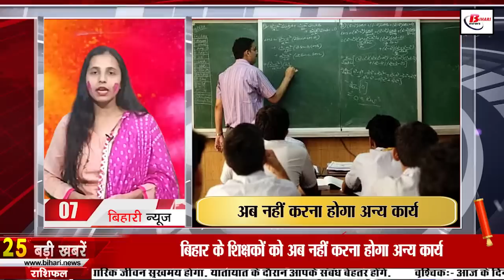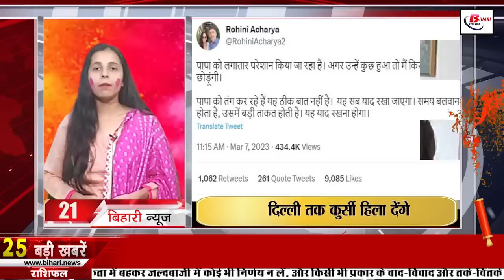Get Live Bihar News of 8th March 2023.Holi Festival Bihar,Lalu Prasad Yadav,Gaya airport,Happy Holi.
Daily Bihar news of 8th March 2023 of all districts in Hindi.CM Nitish kumar,Holi Festival in Bihar, answer key of class 10,Bihar Day, Lalu Yadav, Gaya International Airport, Holi special trains,happy Holi

1. Today is the Holifestivalinbihar
Today i.e. on March 8, HappyHoli is being celebrated all over the country. Let us tell you that Holi is a popular ancient Hindu festival. Also known as the festival of colors or the festival of spring. It also symbolizes the victory of good over evil. For your information, let us tell you that according to the Hindu calendar, Holi starts from the evening of the full moon reading in the month of Phalgun and lasts for one night and 1 day. On the other hand, if we talk about the English calendar, then according to the English calendar, Holi falls in the month of March. It should be known that in today's day people express their happiness by applying color and gulal to each other. Along with this, different types of delicious dishes are also prepared in everyone's homes on this day.

2. Central government released notification for 5369 government jobs
You can apply by visiting the official website of SSC, ssc.nic.in.

3. Madh Prohibition Department is running a special campaign regarding Holi
Today is Holi and in such a situation, a special campaign is being run by the Madh Prohibition Products and Registration Department in view of Holi in the state. Please tell that this campaign has been started from the previous day i.e. Tuesday, which is going to continue till tonight. Tell me, during which campaign special checking arrangements have been made at all the square intersections and all those places which come in sensitive places. In order to complete this campaign, the Holi holiday of all the officers and police personnel of the Prohibition Department has been cancelled.

4. BSEB released the answerkeyofclass 10
The Bihar Board School Examination Board has released the answer key for 10th class for objective questions. You can see by visiting bihar.gov.in. On the other hand, if the students want to file an objection on the answer key, then the date till March 10, 2023 has been fixed for this.

5. After Holi, go back home by these Holispecialtrains
Some time ago people were worried about how to go home in Holi, now after Holi people are worried about how to return home. Let us tell you that in view of these problems of the passengers, many special trains have been started by the Railways for the return of the passengers. The special trains which have been started are 09 March: 07220 Danapur-Hyderabad, 08794 Patna-Durg Special, 03255 Patna-Anand Vihar, 10 March: 03251 Rajgir-Anand Vihar, 11 March: 09344 Patna-Dr. . Ambedkar Nagar, 09818 Danapur-Kota, March 12: 03255 Patna-Anand Vihar, March 13: 03251 Rajgir-Anand Vihar, 02156 Danapur-Rani Kamlapati Habibganj, March 16: 03255 Patna-Anand Vihar, March 17: 03251 Rajgir-Anand Vihar , March 18: 09344 Patna-Ambedkar Nagar, March 19: 03255 Patna-Anand Vihar, March 20: 03251 Rajgir-Anand Vihar, and March 23: 03255 Patna-Anand Vihar train Shaamil hai .

6. Today we will talk about Ramshila Hill in Bihari Tourism

7. Teachers of Bihar will no longer have to do other work

8. Bihar administration alert regarding security arrangements in Holi

9. Good news! Government will buy eggs, mushrooms and honey from women farmers

10. Mumbai police arrested two miscreants from Bihar in cyber fraud case

11. This year's BiharDay is going to be special

12. Trainee IPS officers meet Governor and CM

13. Ward-wise voter list preparation program continues

14. Now all documents of DigiLocker will be auto updated from Aadhaar!

15. Today we will talk about Dr. Anugrah Narayan Singh in Bihari Pehchan

16. Big information about rain in Bihar

17. Police caught the person who threatened to blow up

18. Health protocol followed by CBI during interrogation regarding LaluYadav health
19. Senior DMK leader meets CM Nitish regarding Tamil Nadu issue

20. Only 1 MLA of JDU in Nagaland supported BJP

21. Rohini Acharya: If anything happens to father, he will move the chair till Delhi

22. Watch Gujarat Giant vs Royal Challenge Bangalore WPL match for free

23. Today's date is very special in the history of India
It is celebrated as International Women's Day.

24. In Viral news today we will talk about Pan-India helpline number

25. Give Holi greetings in this way through WhatsApp

26. Singer Pawan Singh was hit by a stone on his face during a stage show

27. Ravi Shankar Prasad: Third scam of give land and take job